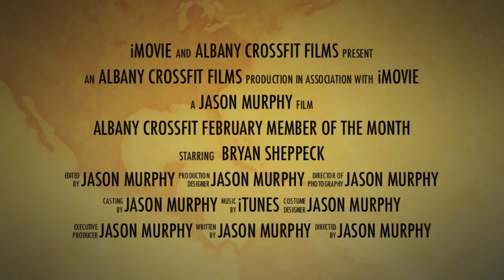720p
Bryan Sheppeck Albany CrossFit's February Member Of the Month